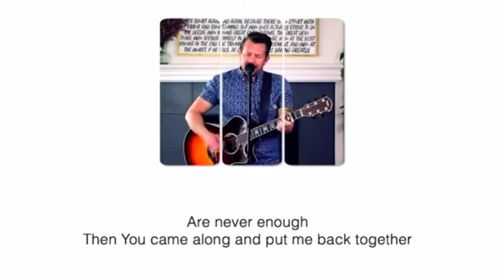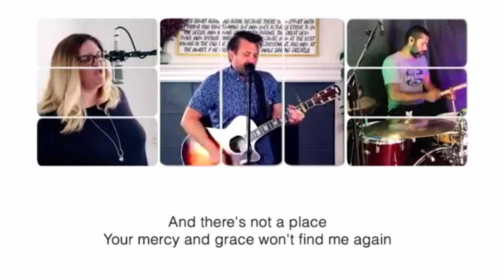Graves into Gardens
Enjoy this beautiful song from the Flipside worship team